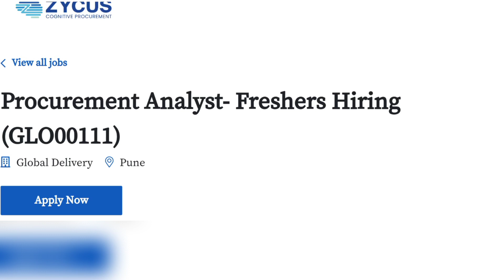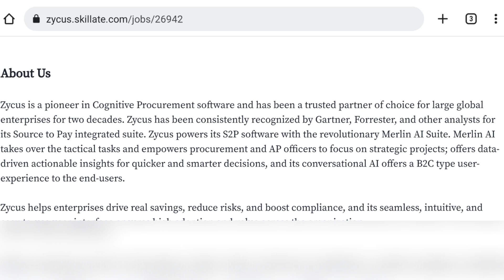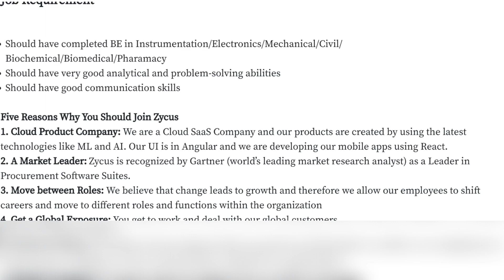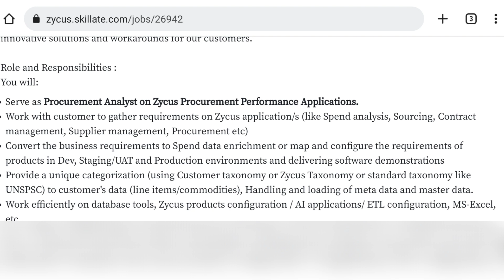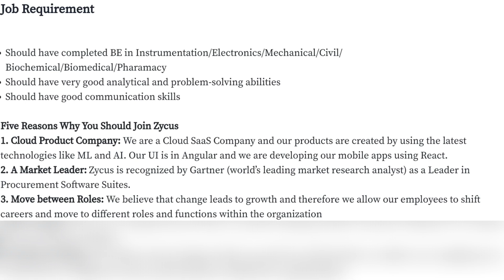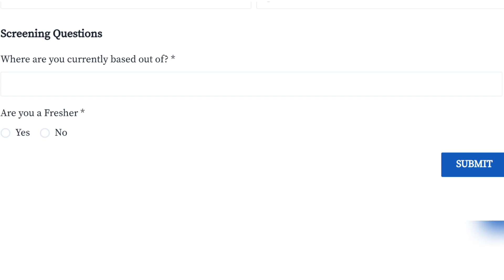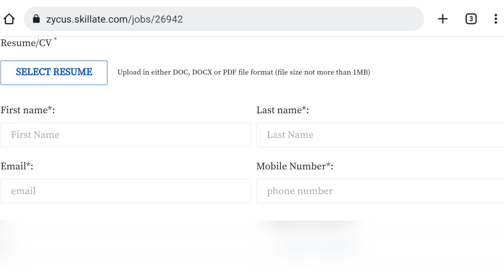కొడితే..ఇలాంటి జాబ్స్ కొట్టాలి!Zycus Recruitment 2022|Latest Pvt Jobs in Telugu|Abdulla Talks